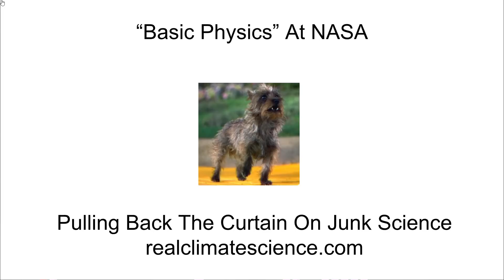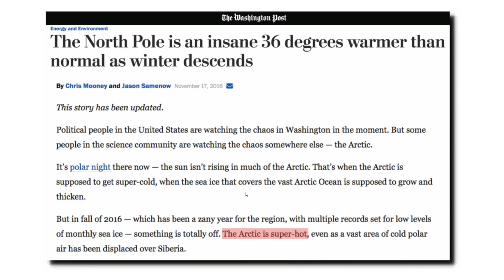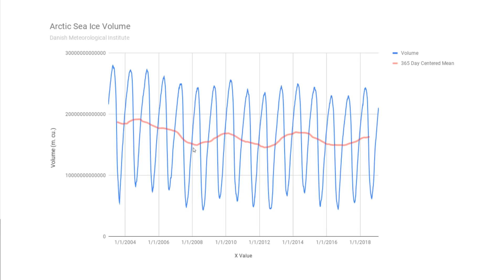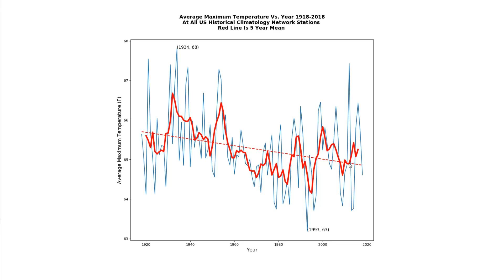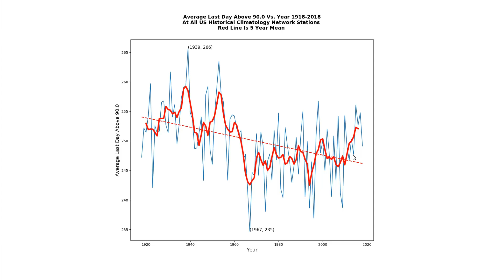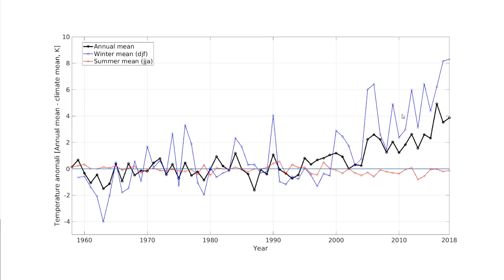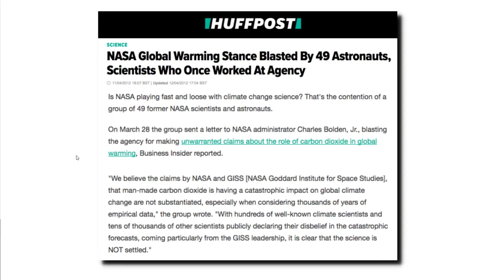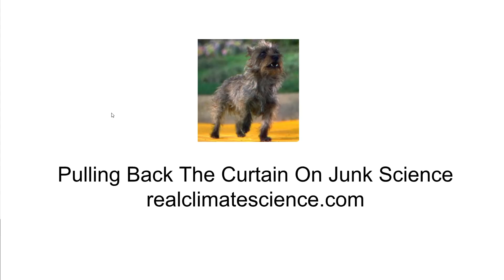"Basic Physics" At NASA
NASA made an amazing tweet yesterday packed with junk science.  I disect that tweet in this video.